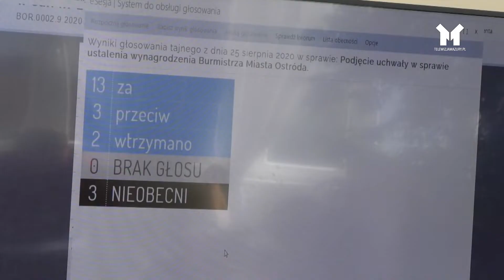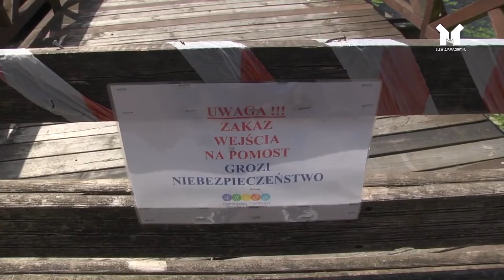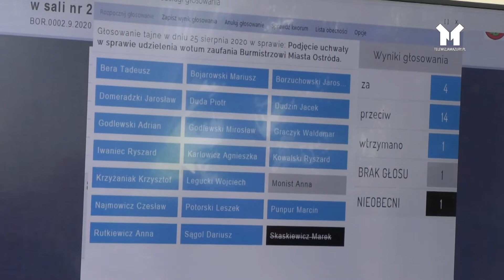RADNI WYCENILI PRACĘ BURMISTRZA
Niełatwe jest życie burmistrza czego dowodzi i XXXI sesja RM Ostróda. Radni zmniejszyli wynagrodzenie Zbigniewowi Michalakowi o połowę z ponad 10 tys. na niecałe 5 tys. złotych. Powodów jest długa lista przytaczamy kilka z nich...